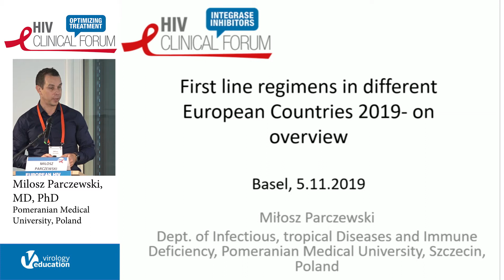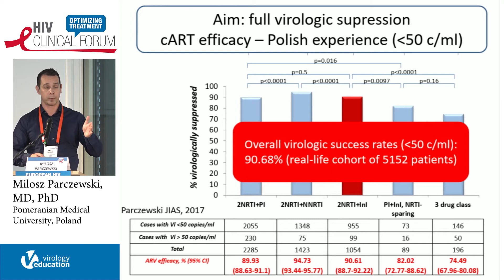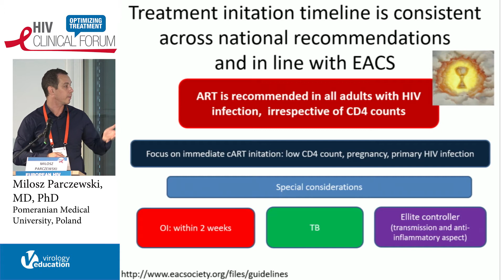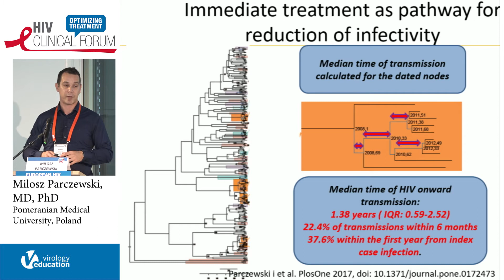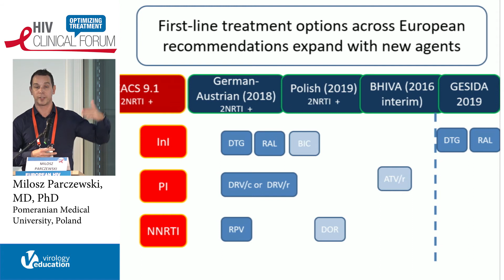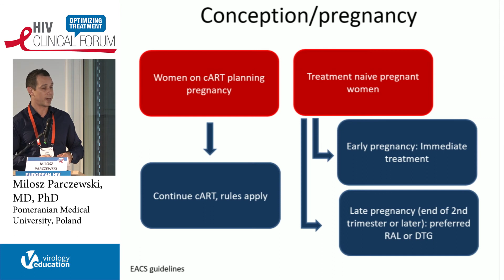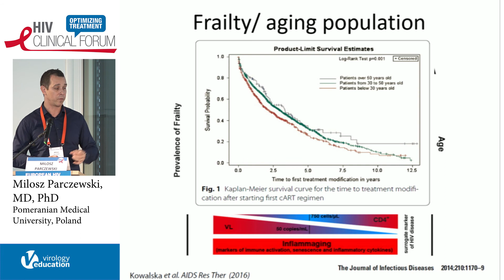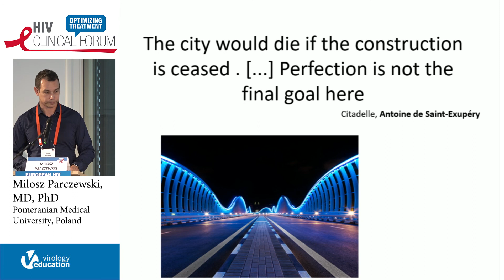First-Line Regimens in Different European Countries 2019 | Milosz Parczewski, MD, PhD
Lecture: First-Line Regimens in Different European Countries 2019 - An Overview
Speaker: Miłosz Parczewski, MD, PhD
                 Pomeranian Medical University, Szczecin, Poland
Presented at: European HIV Clinical Forum 2019 | Optimizing Treatment

The European HIV Clinical Forum 2021 provides an independent scientific program involving the world’s leading experts and is specifically designed for European HIV healthcare professionals and focuses on optimizing treatment for their patients. This program will feature challenging plenary lectures followed by ample time for Q&A and debate, stimulating interaction, and the sharing of knowledge within the HIV-treating community in Europe. The program will include virtual networking opportunities for community building; thus, providing delegates with the unique opportunity to meet their colleagues in a focused and scientific setting.

The HIV Clinical Forum is a series of interactive programs that provide an independent scientific program on emerging topics in HIV, involving experts where HIV clinicians and allied healthcare professionals receive updates on the latest developments related to HIV management, where they can share their clinical experience, and present results from their ongoing and completed cohorts/ research programs. Furthermore, the HIV Clinical Forum provides an educational setting where healthcare professionals can acquire specific skills that will enhance their capabilities to interpret research results and even develop new research projects.